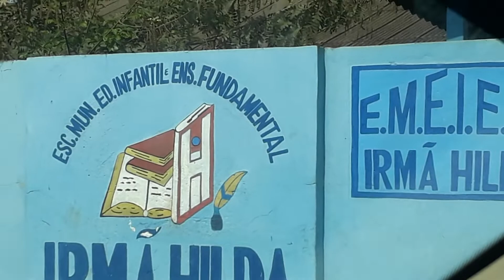CONHEÇA A PRECÁRIA COZINHA IMPROVISADA DO HOSPITAL REGIONAL DE GUAJARÁ MIRIM (RO) 08/08/2022.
AUTOR DESTE VÍDEO E COMENTÁRIOS: NEURIMAR DE LIMA VIANA: DE GUAJARÁ MIRIM, NO ESTADO DE RONDÔNIA, PARA O BRASIL E O MUNDO.